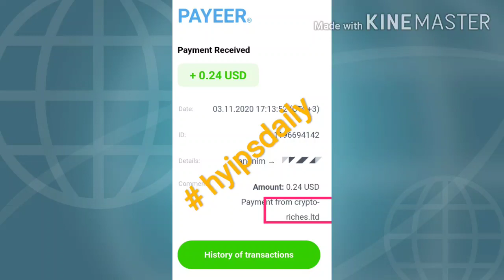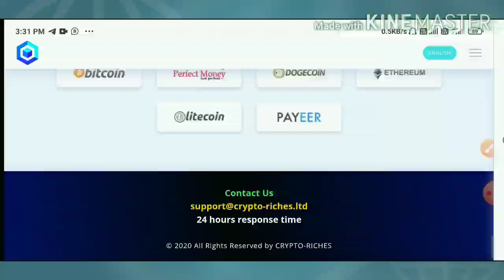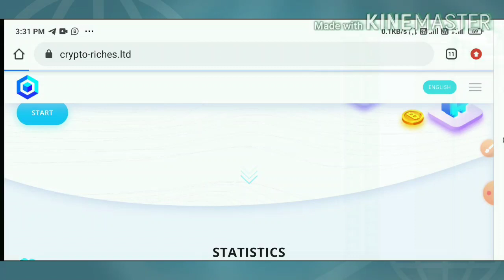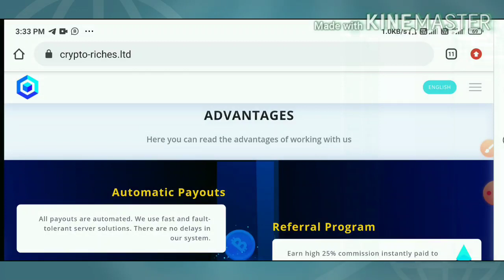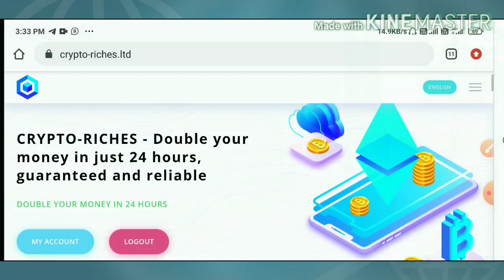New 1$ Dollar Doubler site crypto-riches. Invest 1$ & Get 2$ in 24 hrs. Instant & automatic withdraw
Crypto_riches

Hyip Sites,
hyips daily,
hyip investment sites 2019,
hyip monitor,
 hyip review,
Hyip support,
hyip website
allhyip
online investment
hyip scam
investment opportunities
bitcoin investment
best investments
forex investing
top hyip monitors
investment funds
investing
top 10 hyip
btc hyip
what is hyip investment investmentp
gold investment
hyip investment plan
hyip companies
hyip strategy
investment that pays daily profit
hyip script
good hyip
hyip new
paying hyip
newhyip
best paying hyip programs online
hyipforum
legit hyip
hyip monitoring
legitimate hyip programs
hyips monitor
btc investment
hyip 2019
allhyipmonitors
trust hyip
hyip list
non hyip investment programs
hyip review